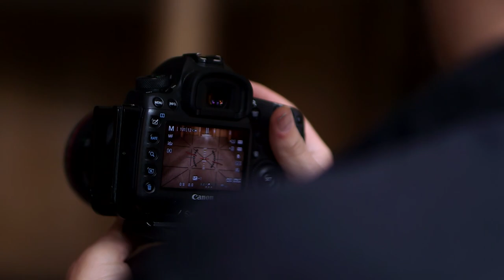Architecture on Location | Photography in Tskaltubo, Georgia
Architecture on Location | Photography in Tskaltubo, Georgia features one of the highlights on both of my visits to Georgia this year, Tskaltubo, a small town a short distance from Kutaisi a city in the West of the Country.

This is not meant as a guide, but a warning as well as a showcase of the town's plight and my story in images from both visits.

During the Soviet times, the Georgian town was a popular health destination famed for its therapeutic water and sanatoriums. Four trains arrived daily full of guests from Moscow in Russia. When the Soviet Union collapsed in the early 1990s, the buildings were abandoned and fell into decay.

In 1992 a war in nearby Abkhazia broke out. An estimated 10,000 Displaced Georgians fled from the conflict and were given temporary shelter in Tskaltubo’s unoccupied buildings and sanatoriums. Twenty-five years later, hundreds of families remain living in these stunning architectural remains of a Soviet past.

Thank you in addition to the guys at Georgian Imedi TV for the footage (taken during a video interview), as well as the couple of drone clips sent to me by Adam X.

If you enjoyed this video, please consider giving it a thumbs up and let me know what you think in the comments below - I guarantee I will get back to you. – James 

WATCH THESE PLAYLISTS NEXT:
🔘All About Tilt-Shift Lenses
🔘Architecture on Location
🔘Tutorials on Location